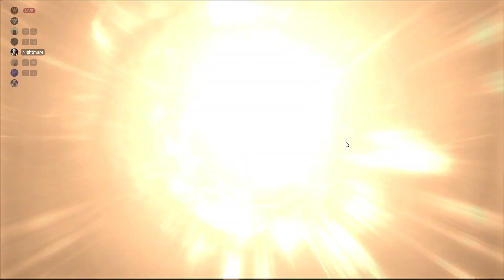Valorant 2023 08 01 22 11 12 02